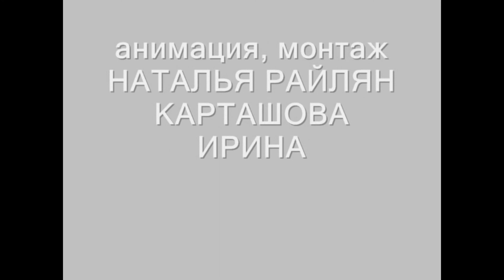Мечта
Фестиваль детской анимации "Я творю мир".